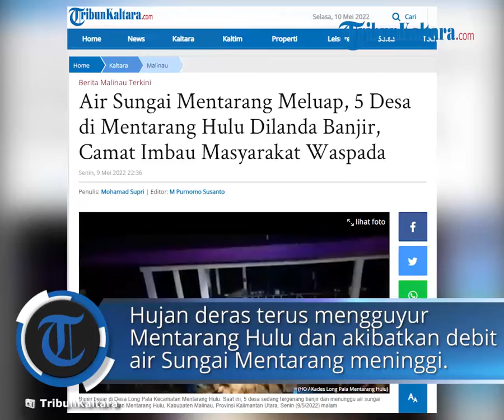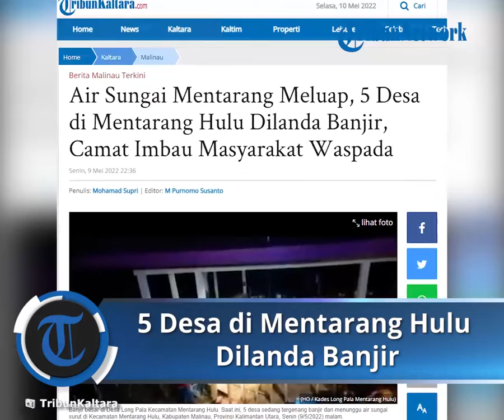5 Desa di Mentarang Hulu Dilanda Banjir karena Air Sungai Meluap, Camat Imbau Masyarakat Waspada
TRIBUN-VIDEO.COM, MALINAU - Air Sungai Mentarang meluap, 5 desa di Mentarang Hulu dilanda banjir, Camat imbau masyarakat waspada.

Sejumlah desa di Kecamatan Mentarang Hulu saat ini dikabarkan sedang tergenang banjir.

Banjir diakibatkan luapan air sungai dari Hulu Sungai Mentarang tepatnya di wilayah Kecamatan Mentarang Hulu.

Saat dikonfirmasi TribunKaltara.com, Camat Mentarang Hulu, Juari Lakai membenarkan informasi tersebut.

Menurutnya, sejak dua jam lalu, hujan deras terus mengguyur wilayah Kecamatan Mentarang Hulu mengakibatkan debit air Sungai Mentarang meninggi.

"Informasinya benar, sejumlah desa di Mentarang Hulu tergenang banjir. Saat ini hujan masih berlanjut sejak dua jam yang lalu," ujar Juari Lakai saat dihubungi TribunKaltara.com pukul 21:30 Wita, Senin (9/5/2022) malam.

Juari melaporkan kondisi terbaru saat ini, air Sungai Mentarang terpantau mulai surut. Total ada 5 desa di kecamatan tersebut tedampak banjir.

Desa-desa yang tergenang merupakan desa yang terdampak banjir kiriman diakibatkan luapan Sungai Mentarang bertepatan dengan pasang naik air laut.

"Desa yang tergenang diantaranya desa Long Pala, Long Mekatip, Long Kebinu, Long Simau dan Long Berang. Saat ini air mulai surut, tapi di sebagian wilayah masih tergenang karena pasang air laut," ungkapnya.

Ketinggian air Sungai Mentarang dikabarkan mulai surut saat ini. Namun Juari Lakai mengimbau warga untuk senantiasa waspada.

Berjaga-jaga kemungkinan keadaan cuaca yang tak menentu di wilayah Kecamatan tersebut.

Saat ini, 5 desa di Kecamatan Mentarang Hulu sedang tergenang banjir. Karena bertepatan dengan pasang naik air laut.

Saat berita ini diterbitkan, kondisi air Sungai Mentarang di Kecamatan Mentarang Hulu dikabarkan telah mulai surut.

Penulis : Mohammad Supri

Artikel ini telah tayang di TribunKaltara.com dengan judul Air Sungai Mentarang Meluap, 5 Desa di Mentarang Hulu Dilanda Banjir, Camat Imbau Masyarakat Waspada,
Penulis: Mohamad Supri | Editor: M Purnomo Susanto